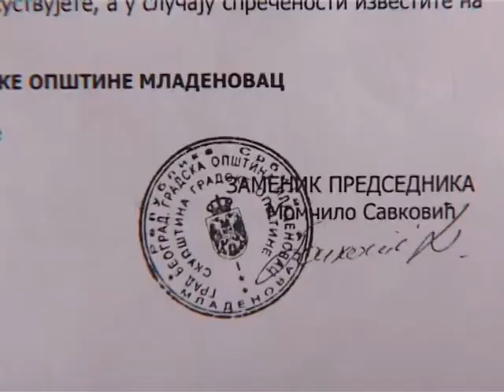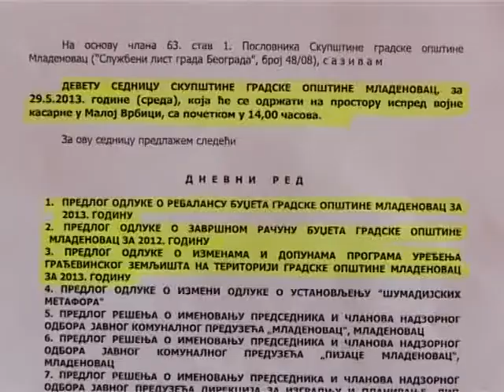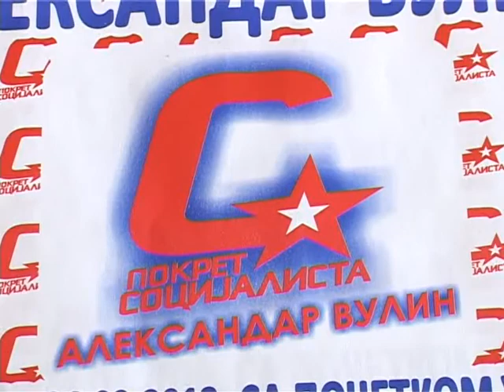Konferencija za novinare OO PS u Mladenovcu